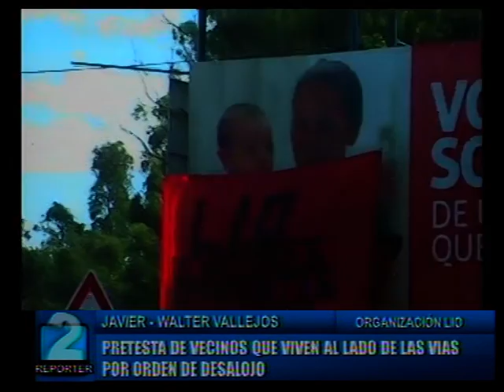JAVIER Y WALTER VALLEJOS - PROTESTA DE VECINOS QUE VIVEN AL LADO DE LA VIA POR ORDEN DE DESALOJO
ORGANIZACION LIO. CAPITAN BERMUDEZ. REPORTER 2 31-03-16